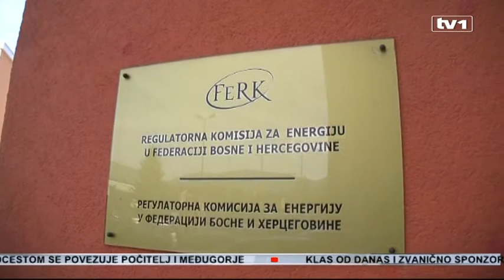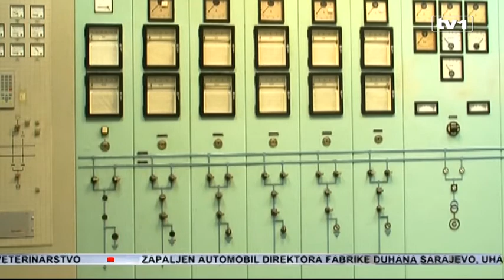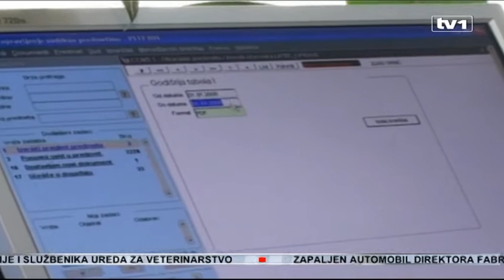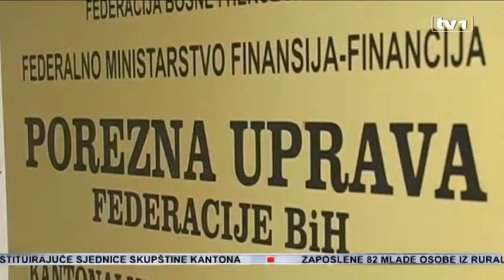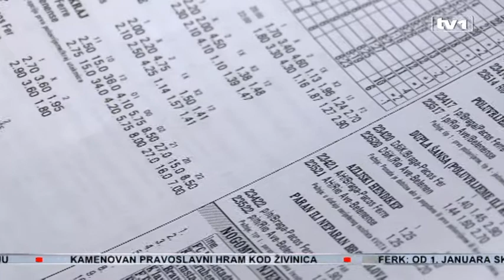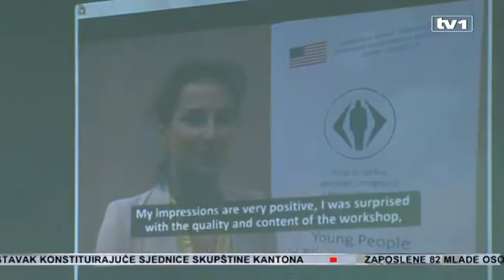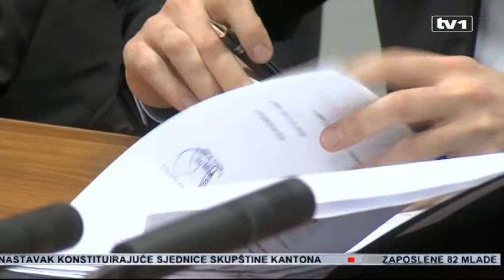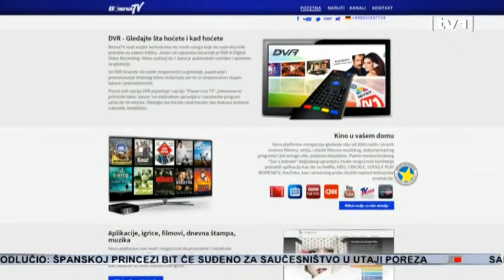Dnevnik u 19 - 22.12.2014.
Novinari i reporteri u Dnevniku TV1 donose najavu i pregled najaktulenijih i najznačajnijih vijesti iz zemlje i svijeta. Izvještavanja sa terena uživo o događajima i temama koje će obilježiti dan. Najava i pregled sportskih dešavanja.